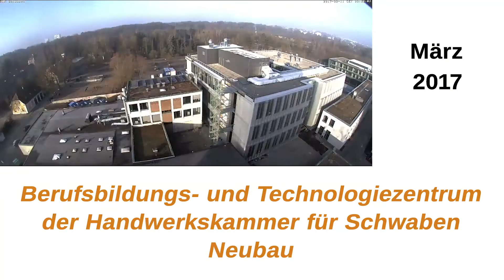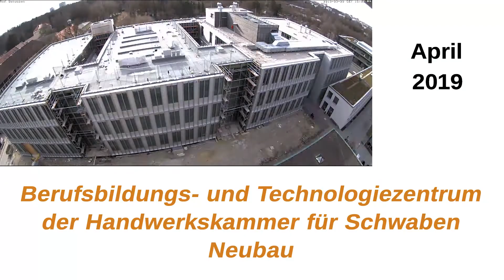Zeitrafferfilm BTZ Augsburg